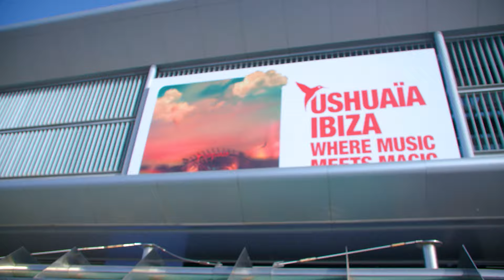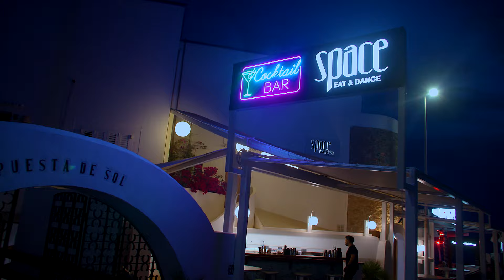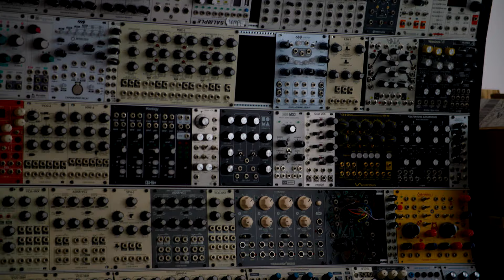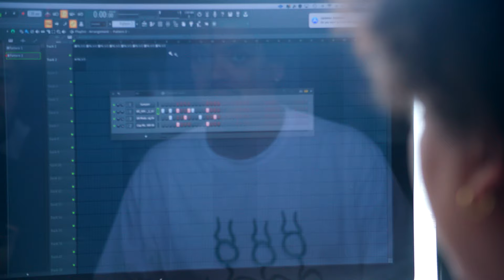MY IBIZA DEBUT + STUDIO SESSION WITH ROUTE 94 - Enzo is Vlogging S01 EO2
Directed & Edited by Tom FilmingPro